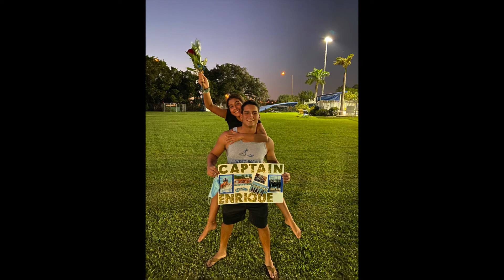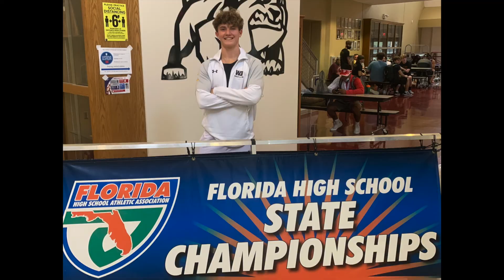West Boca Class of 2021 Senior Showcase